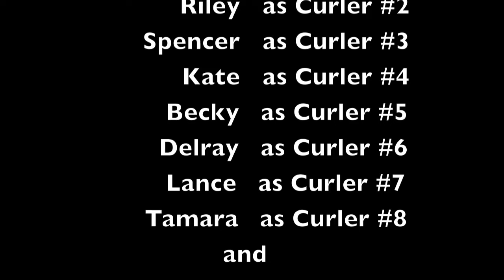Disco Curling Highlights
Highlights from our night of Disco Curling - mini short rink style remix yo!